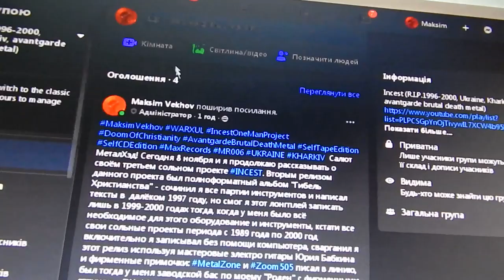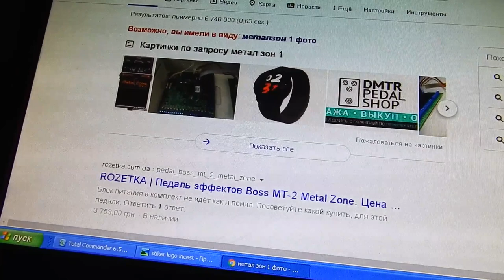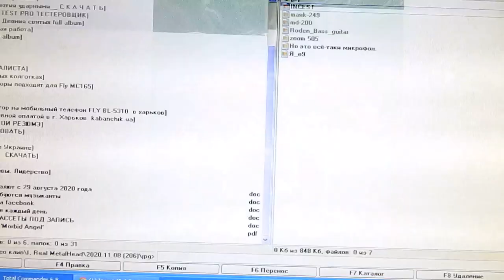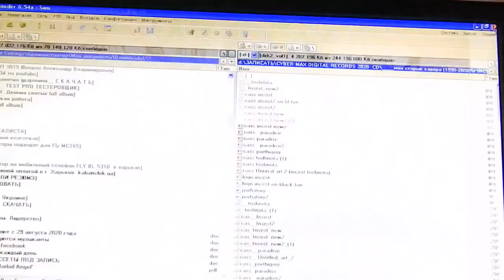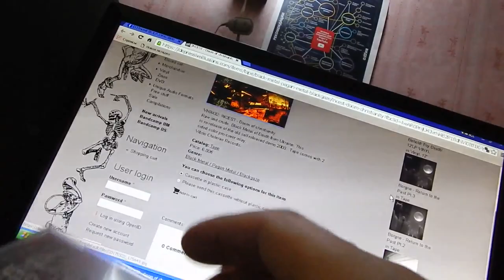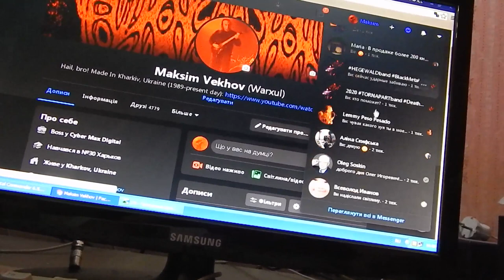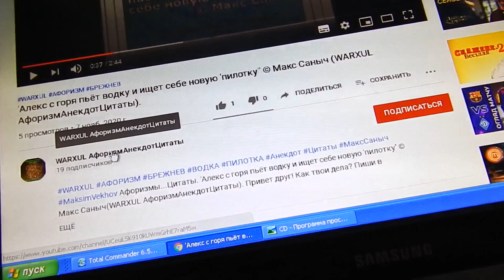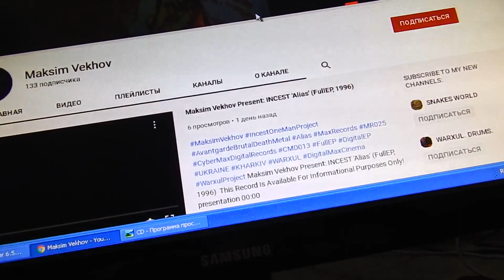Maksim Vekhov Present: Incest 'Doom Of Christianity' (LP, 1997), Metal TV Series, I, Real M... (206)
INCEST (R.I.P.1996-2000, Ukraine, Kharkiv, avantgarde brutal death metal):
facebook official:
I am as an artist and my releases (not all) are on discogs: